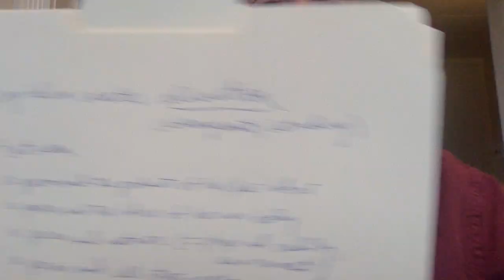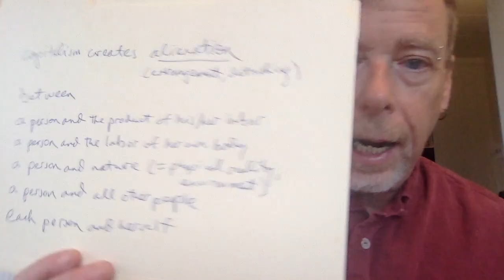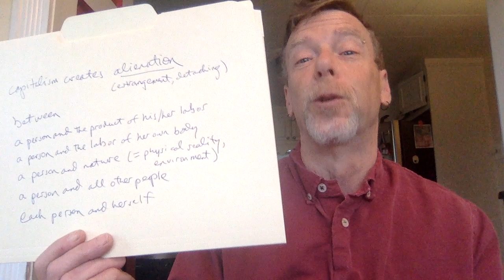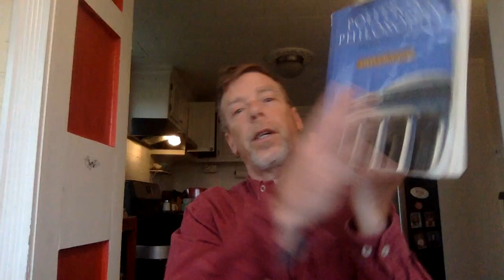Marx 2: Economic and Philosophic Manuscripts of 1844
Focusing on the theme of alienation. For my PHIL/POSC 180 class at Dickinson College.